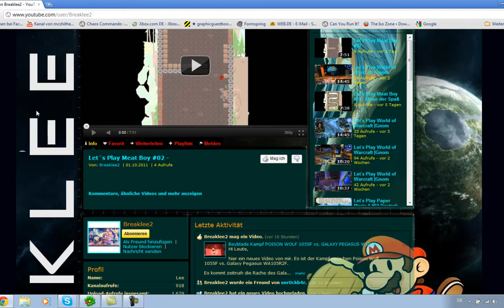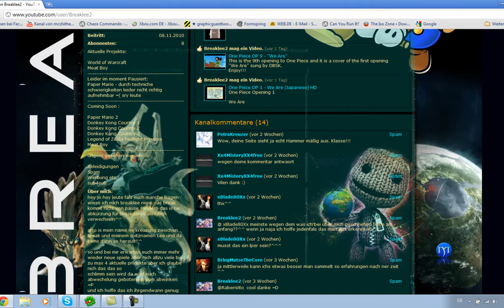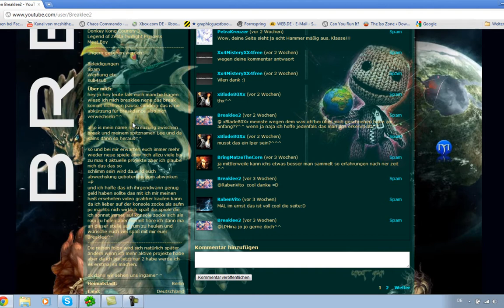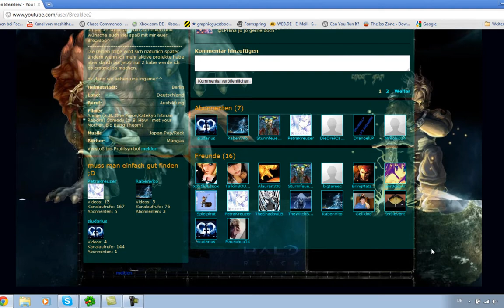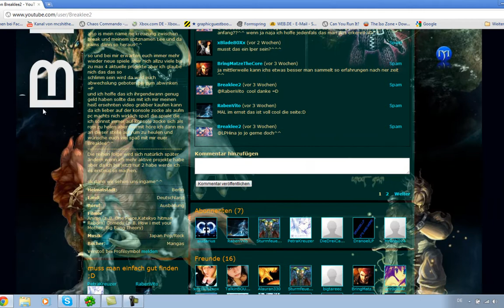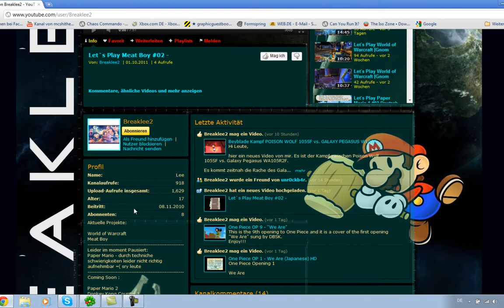Kanalvorstellung (-bewertung) #024 - Breaklee2 (Let´s player)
Hier zum erwähnten Kanal: Breaklee2

- Bewirb dich bei Hyp in Form einer Nachricht!

Liebe Grüße MC, von Hyp770.